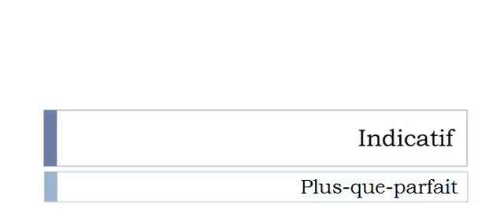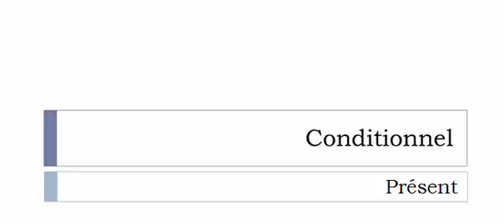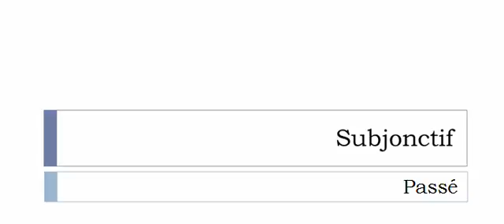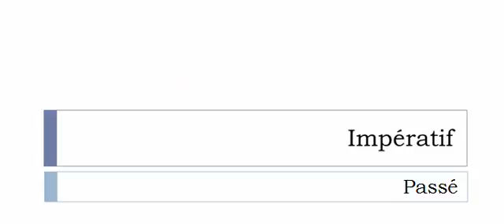Conjugate French verb # Déclaveter = Déclaveter